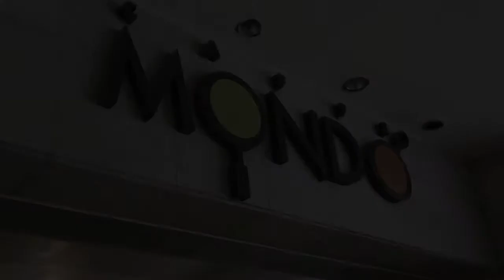Chef Pasqualino Barbasso's Pizza Acrobatic Show at Caffe Mondo, Beirut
Two times Pizza Acrobatics World Champion Chef Pasqualino Barbasso returns to Lebanon for the fourth time to entertain crowds with his gravity defying pizza maneuvers.
Besides getting a taste of authentic, delectable pizzas made true to Italian traditions from Chef Pasqualino's hometown in Sicily, I also got to watch him perform right before my eyes. I was stunned by the showcase of his legendary acrobatic pizza-spinning skills. Definitely something you do not get to see everyday.